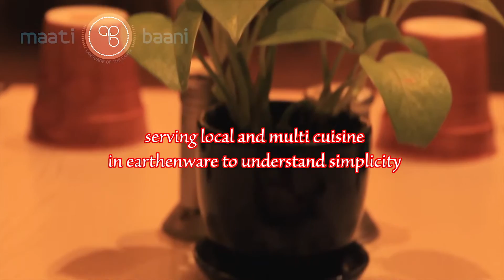Maati Baani Restaurant...at Malshej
Maati Baani Restaurant...Means Mitti ki Bhaasha...New Multicuisine restaurant at Malshej.. for details pls check